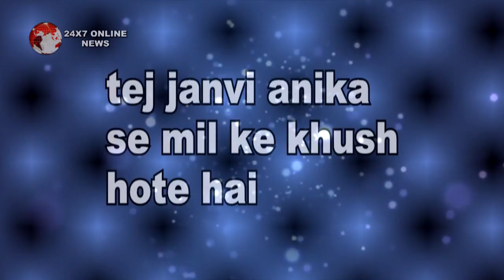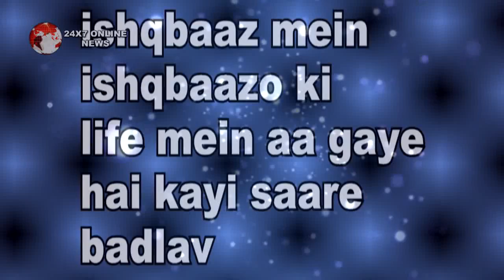ISHQBAAZ : ANIKA ने बरसाया SHIVAAY पर बेशुमार प्यार || UPCOMING